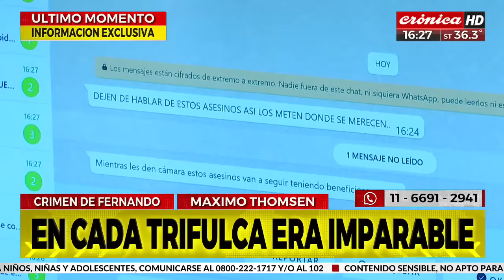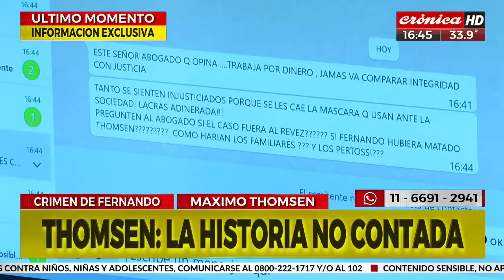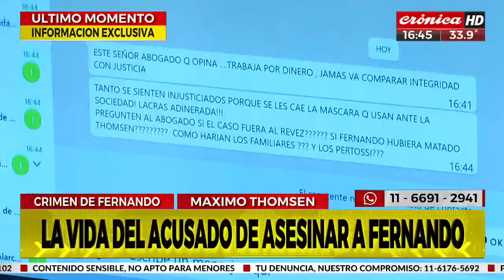El pasado oculto de Máximo Thomsen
Te contamos todo sobre uno de los condenados a perpetua por la muerte de Fernando Báez Sosa. Como vive en la cárcel y como es la radiografia de Thomsen hasta llegar al momento del fatal desenlace.